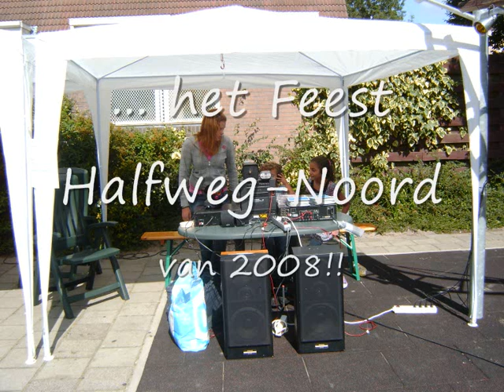Feest Halfweg-Noord 2008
Dit is het feest van 2008 in Halfweg-Noord

Dit feest is alleen en ook dit jaar weer voor halfweg-Noorders!!

Dit filmpje is er om te laten zien wat wij in onze buurt doen dus voor de kijkers ter inspiratie!!

Ik hoop dat je het leuk vindt!!